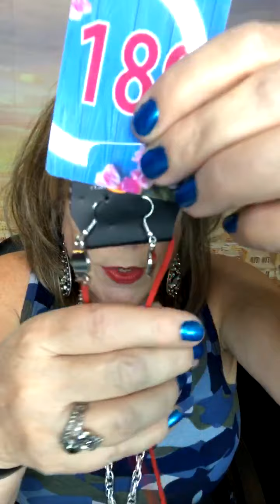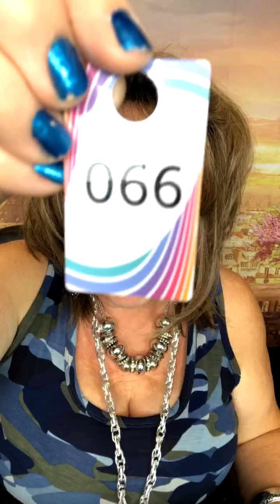$5 Paparazzi Live featuring The Corseted Jewel Lady - Part 1